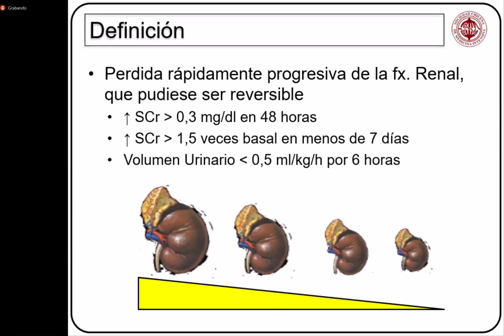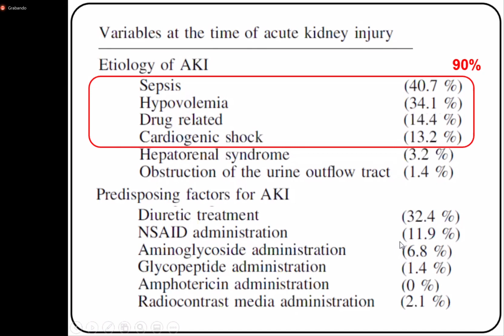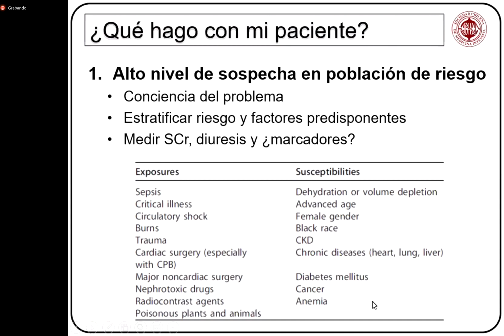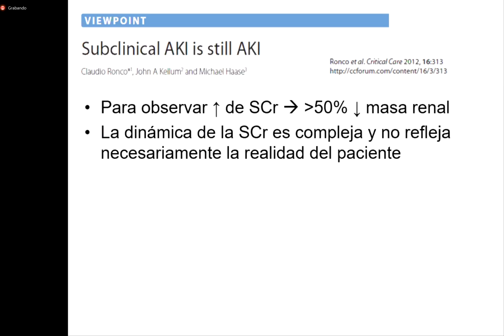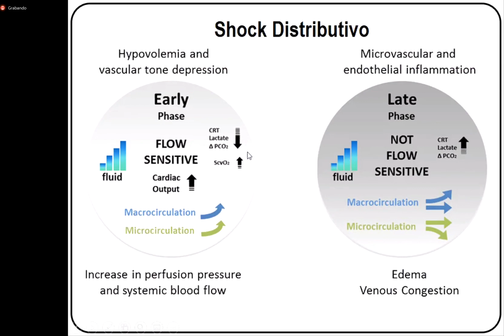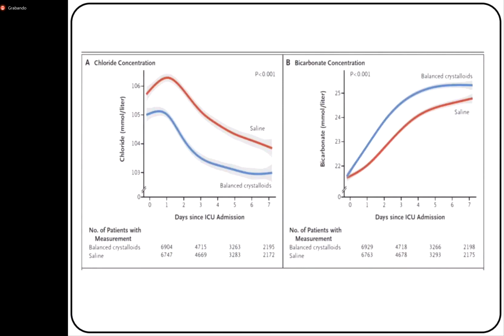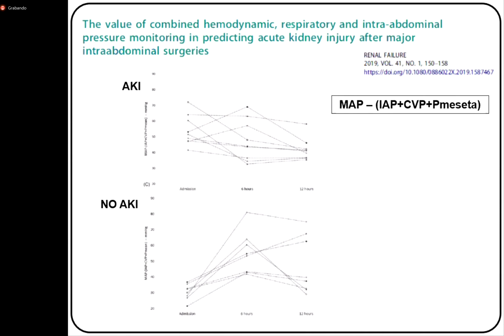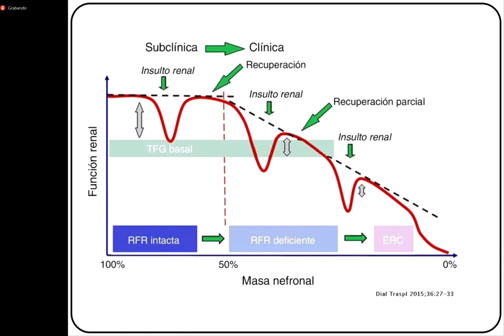FALLA RENAL AGUDA